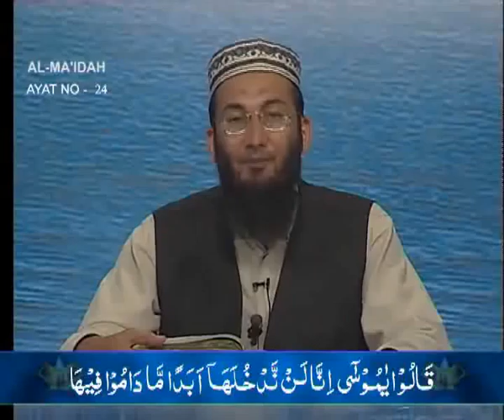Sout ul Quran 156 - Surah Al Ma'idah 5[20-24].wmv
Sout ul Quran is the explanation of Quran presented by Brother Shujauddin Shaikh of Tanzeem e Islami during Taravih Prayer in Quran Academy Karachi. This program is one of the hundreds of dora e tarjuma e Quran programs held throughout Pakistan in Ramzan every year by Tanzeem e Islami.
uploaded by Ehsaan.com